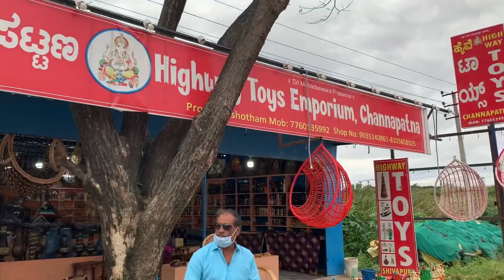Shivanasamudra Falls | Weekend Travel With Mammy Papa | First Outing From Our New Home 🏡